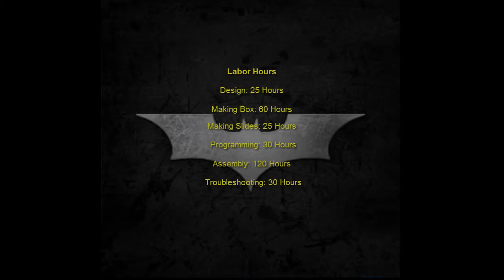Raree Show Overwatch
Modern electrical engineering version of the raree show (optical show in a box)